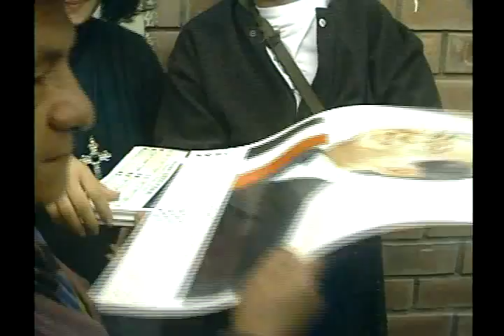Video 11 - Keiko Fujimori reparte calendarios en la campaña presidencial de su padre